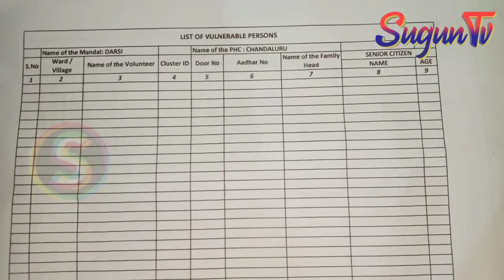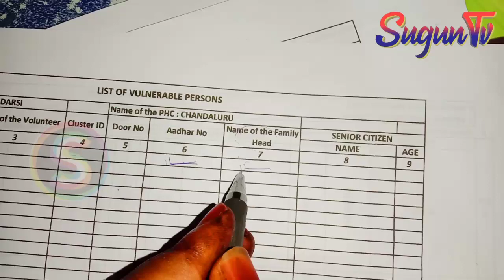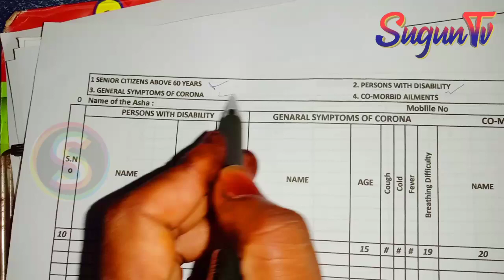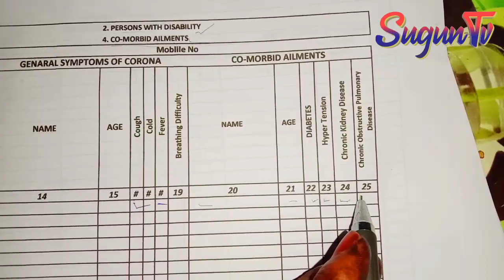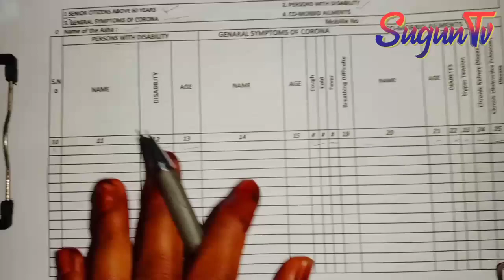VULNERABLE form ఫిల్ చేసే విధానం How to fill VULNERABLE form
ఆశా వర్కర్లు, తో కలిసి వాలంటీర్స్ సర్వే చేయాలి.